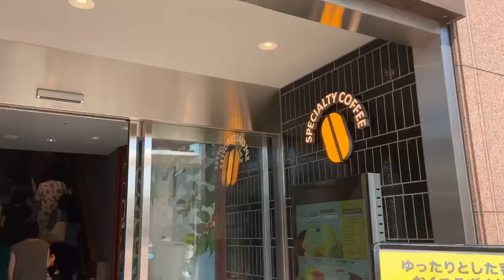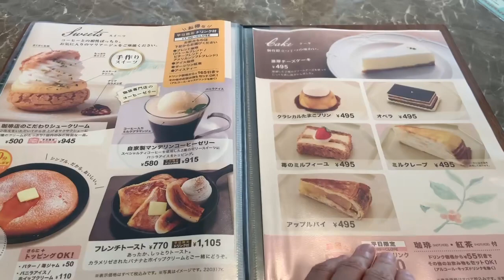Doutor Coffee Shop in Japan The Best Anytime - Japan Vlog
Doutor coffee shop is one of the best restaurants coffee shop..relaxing place and sounds and of course the best foods 😋